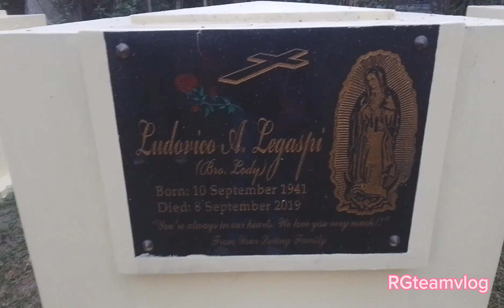PUNTOD ni LITO LEGASPI#Aktor#RGteamvlog#Caryana Monestar